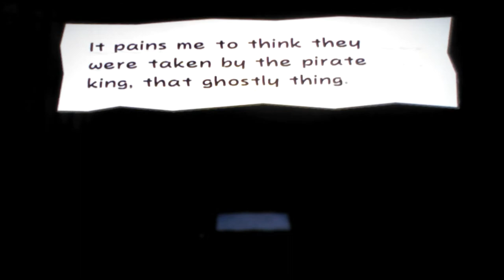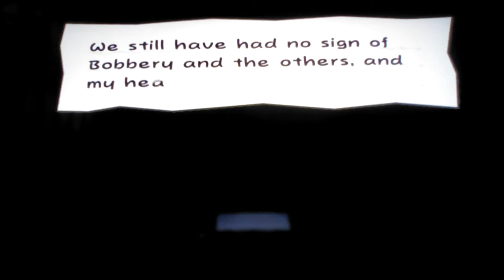Paper Mario: The Thousand-Year Door - Episode 20: Stranded on Keelhaul Key!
In this episode we find set sail for Keelhaul Key, but disaster strikes and we are stranded on the island. Admiral Bobbery is seemingly at his last moments, so we have to grab some Chuckola Cola for him. Yes, THAT Chuckola Cola. The one from Superstar Saga!

Paper Mario: The Thousand-Year Door owned by Nintendo and Intelligent Syetms